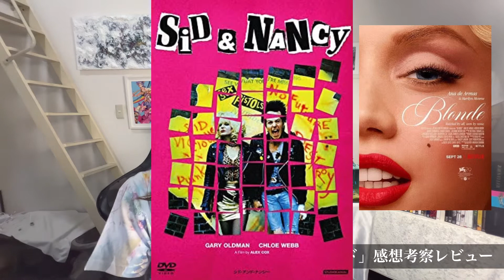NETFLIX映画「ブロンド」感想考察レビュー【マリリン・モンローのやり過ぎた悲劇の半生】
【自主制作短編映画第二弾】
ラブソングに捧げられた恋人たち